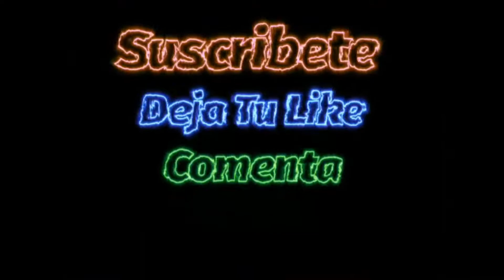campeones en ápex